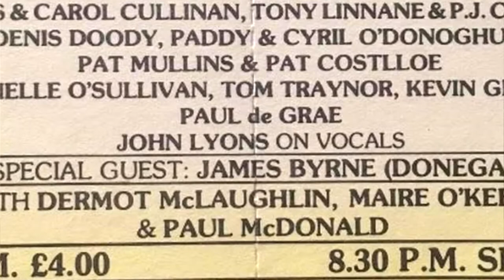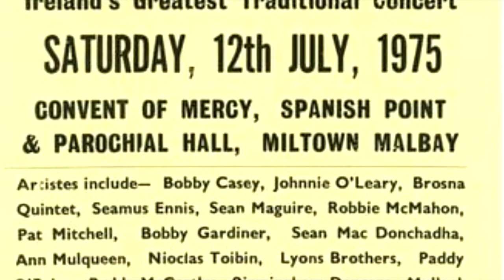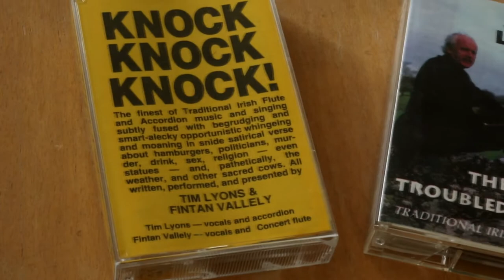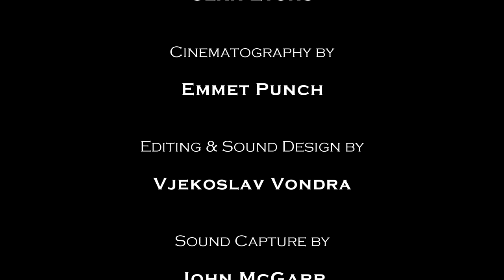Wild Free Lives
A short documentary made during the COVID-19 Pandemic.
Created by Seán Lyons, Emmet Punch, Vjeckoslav Vondra and John McGarr.